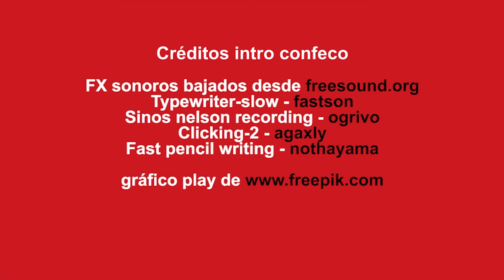UDECO - ¿Cómo mejorar la imagen de nuestros videos educativos?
Tips y sugerencias para sacar el máximo provecho a nuestros elementos de producción de video no profesionales o de bajo costo.